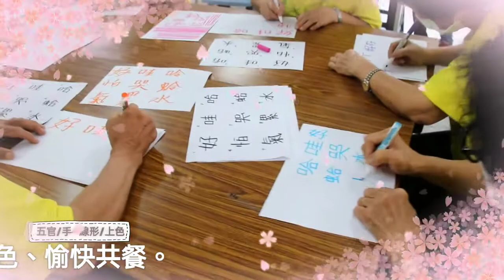烏竹社區照顧關懷據點 110.04.14 110年臺南市失智友善社區計畫-友智繪工作坊（4） 五官/手—線形/上色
今日課程：110年臺南市失智友善社區計畫-友智繪工作坊（4） 五官/手—線形/上色、愉快共餐。